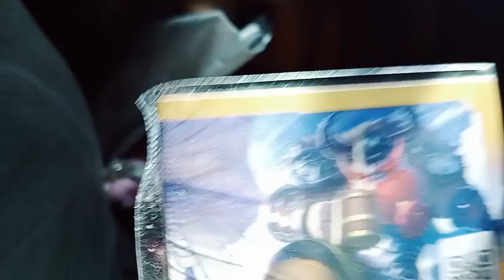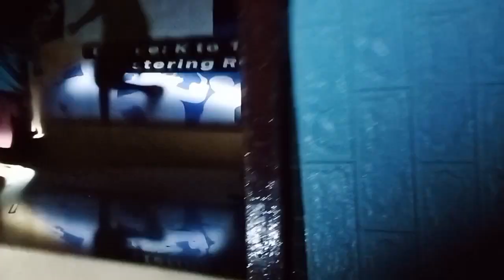kababalaghan sa loob Ng skwelahan (sescon vlog)